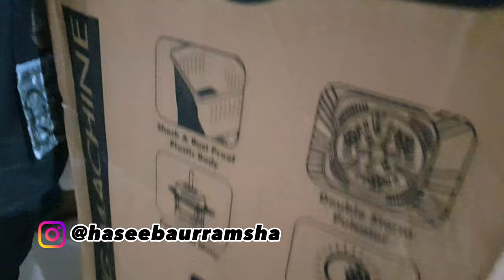Aqeeqah Gifts | Baby Gifts For Newborn | Gifts From Susral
On our baby boy Hanzala, Aqeeqah day, we recieved multiple gifts from my susral. Including , tinnies baby carry cot, tinnies baby stroller, newborn clothes and accessories, newborn washing maching, baby bathing stuff, mastela multifunction bassinet. So we though to make a vlog on it and cover all the items to show it to our youtube family!